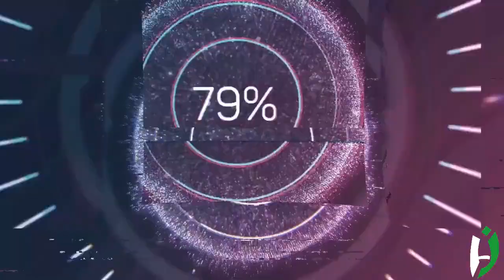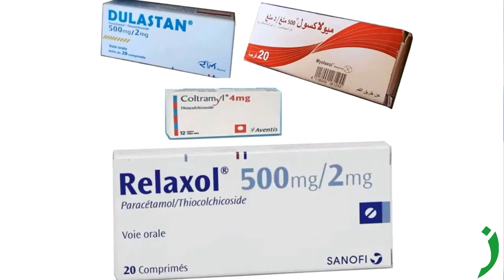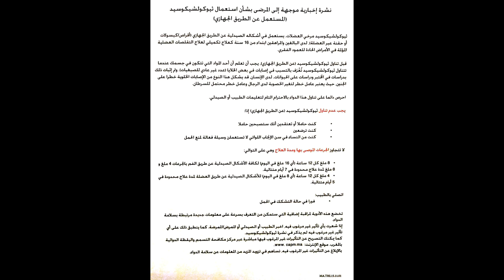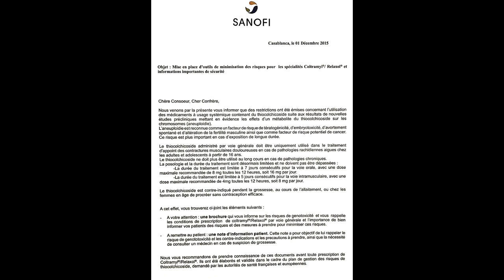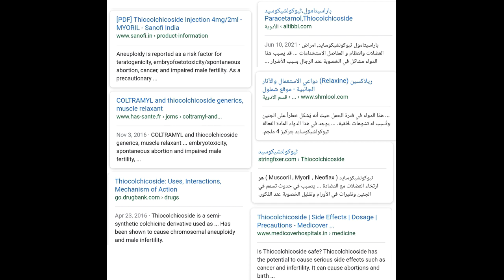دواء يسبب ضررا في الحمض النووي، و ضعف الخصوبة، ثيوكولشيكوسيد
دواء ثيوكولشيكوسيد : نصائح الاستخدام لتجنب آثاره الجانبية
Relaxol, Duoxol, Myolaxol. Dulastan. Acethio
Thiocolchicoside
رولاكسول، ديوكسول، ميولاكسول، دولاستون، أسيثيو
رولاكسول 500,
رولاكسول 500ملغ,
اقراص رولاكسول,
دواء رولاكسول 500,
دواء رولاكسول
دواء أسيثيو
رولاكسول دواعي الاستعمال
رولاكسول و الحمل
علاج رولاكسول
رولاكسول ما هو
Duoxol indications
Duoxol avis
Duoxol photo
Thiocolchicoside indication
Thiocolchicoside maroc
Thiocolchicoside side effects
Thiocolchicoside danger
Thiocolchicoside vidal
Thiocolchicoside posologie